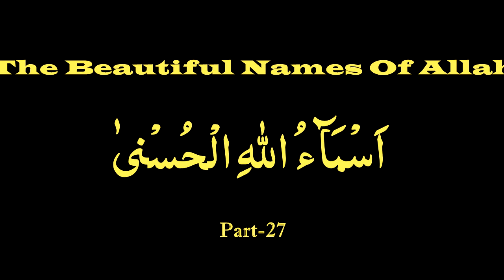The Beautiful Names of Allah part 27